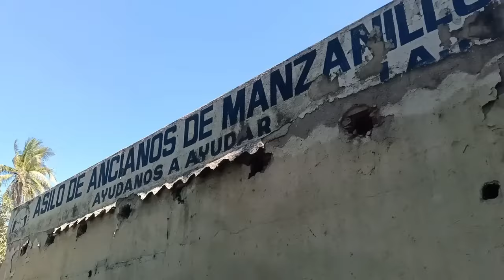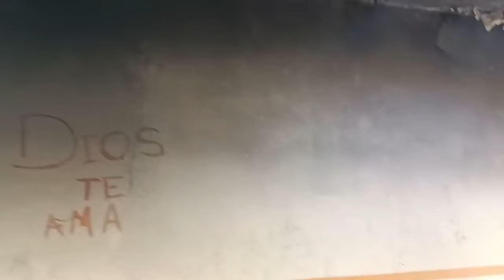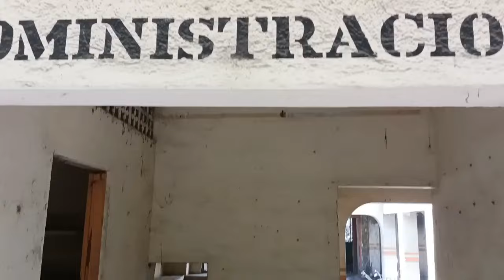LA MALDAD ACECHA ESTE LUGAR Y NO TUVIERON PIEDAD | ASILO ABANDONADA